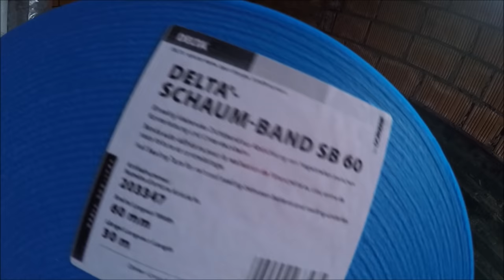LIFE. Стропила двускатной кровли. Приёмка работ.